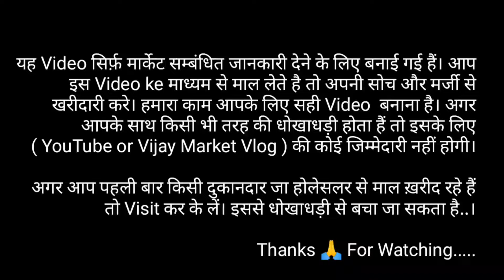💥 Wholesale Gandhinagar Market Ludhiana | Winter Clothes Ludhiana | Singh Traders Ludhiana